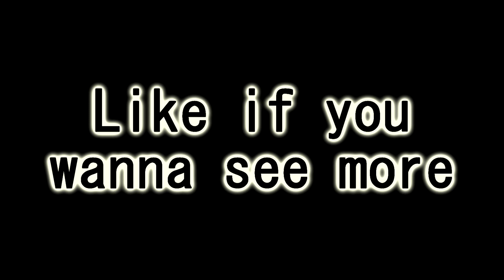The Forest / / Tale of four dummies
Let me tell you a story about a few brave yet slightly thick survivors who found themselves stranded upon an island infested with cannibals and disturbing creatures.

Let me know if you want to see more gameplay of The Forest.